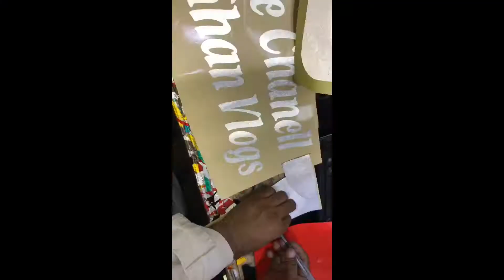Hotel Pe Bhi Aj Apne Chanell Ka Name Likhwa Dya ||Hotel Pe Youtube Ka Name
hotel pe youtube channel ka logo lga gya sariikhanvlogs